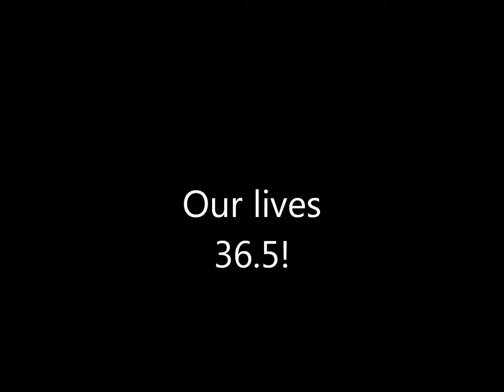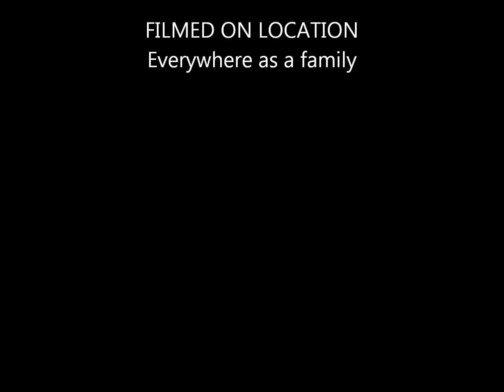ourlives.wmv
just my way of saying that i love my wife and daughter